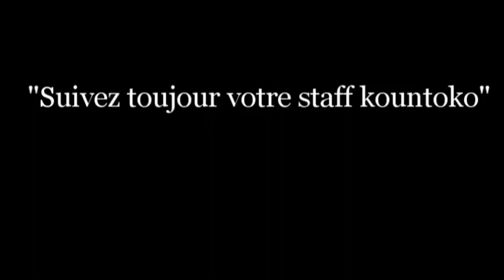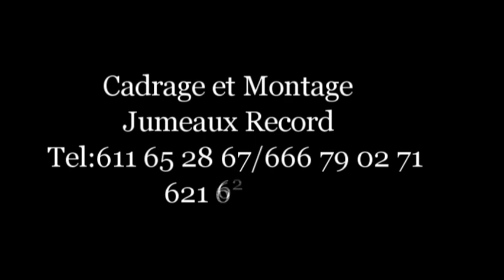Kountoko iyèrè ira ani idoussoumadji 6 Film guinéen version MALINKE